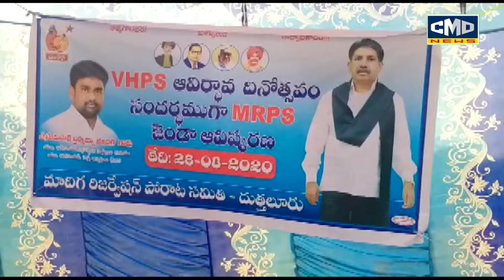MRPS జిల్లా ఇంచార్జి గొల్లపల్లిశ్రీనివాసులు ఆధ్వర్యంలోదుత్తలూరు బద్వేల్ రోడ్ నందు mrps జండా ఆవిష్కరణ